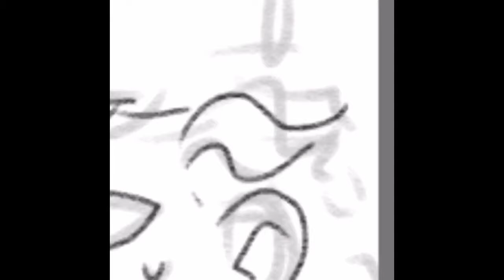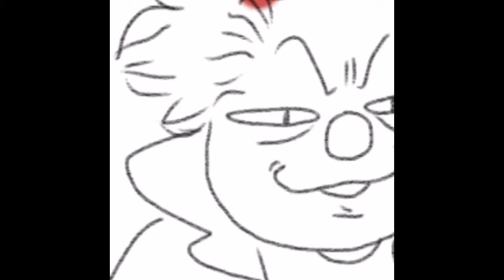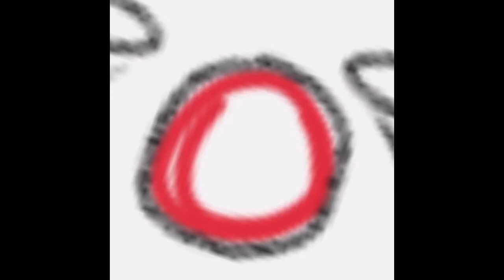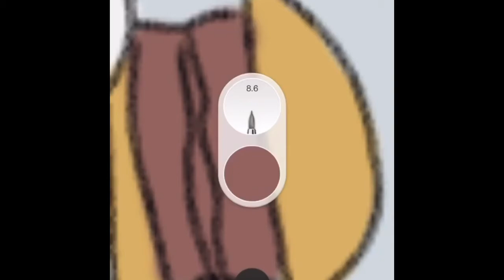BIGTOP BURGER fanart (speedpaint)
Bigtop Burger is a really funny YouTube series by Worthikids.  I highly suggest you check it out!